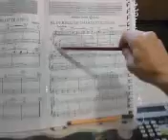Abuela y su vídeo- EL PUEBLO DE CHARLOTTE -5- mejorando ensayo y repeticiones cuatro manos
cuatro manos en teclado